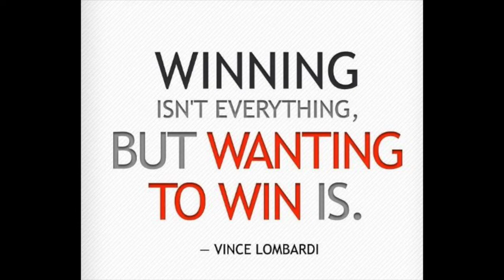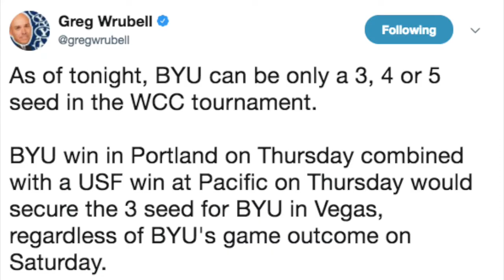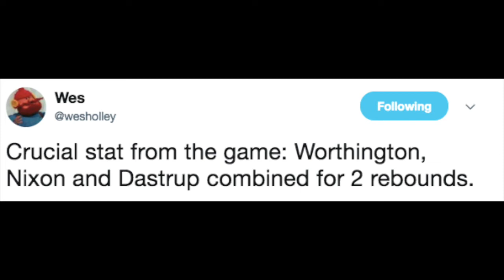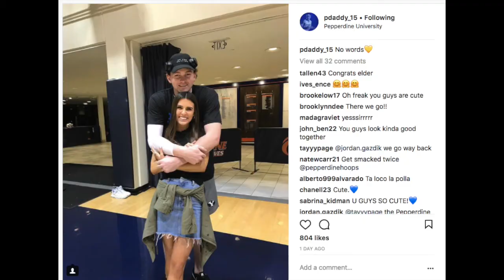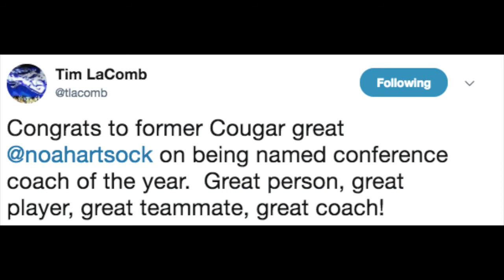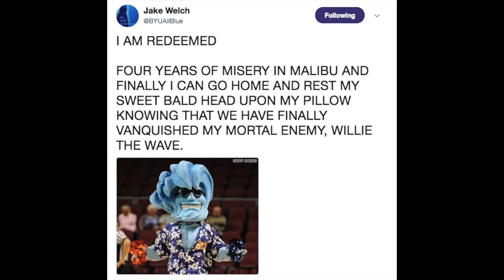Cougars on Cougars: Whistles, Will and Winners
In episode 102 of Cougars on Cougars, Jess and Mary announce the winners of their BYUValentines competition and share some of their favorite entries. Thanks to those who participated!

There's also Coaching from the Couch for an OT win at Pepperdine for BYU Basketball, as well as for a loss at San Diego.

Special thanks to Chris Bahr for our logo and Jordan Blanchard for production help.